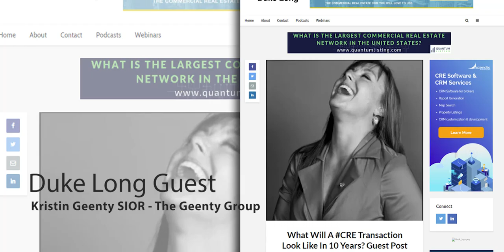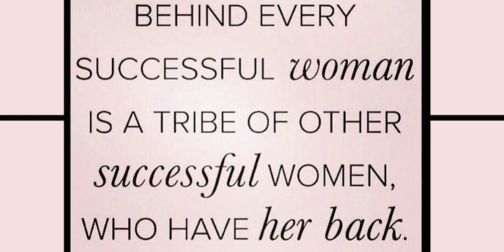Meet The Women in Commercial Real Estate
Commercial Real Estate is one of the largest industries in the world.  Meet the very Women in CRE who are trailblazing the industry in every capacity.

Get connected to some of the most **AMAZING** Women in CRE across the world on the NEW Facebook group, Women in Commercial Real Estate.  Be part of this amazing network of intelligent women (men are welcome to join too) that benefit from the group.

BENEFITS:
✅ Post your Listings (City, State)
✅ Post your Tenant & Purchase Requirements
✅ Request Support and/or Share Best Practices
✅ Connect with other advisors - Co-Broker Opportunities
✅ Referral Opportunities / Build your pipeline
✅ Join in the CCIM, SIOR or CREW discussions
✅ Get Free Marketing Tips